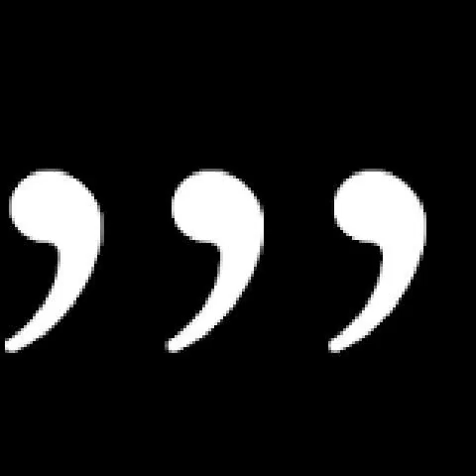Future- Comma's (Remix) ft. Rick Ross & Big Sean (2016)